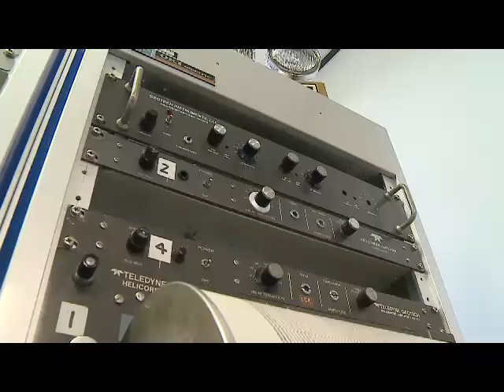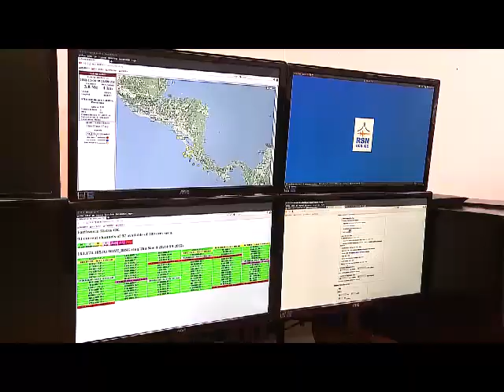OVSICORI instalará una red para monitorear sismos en zona sur